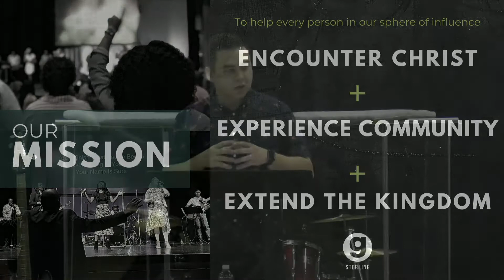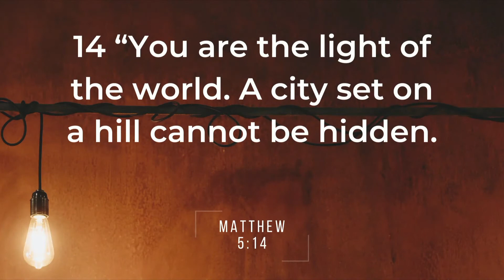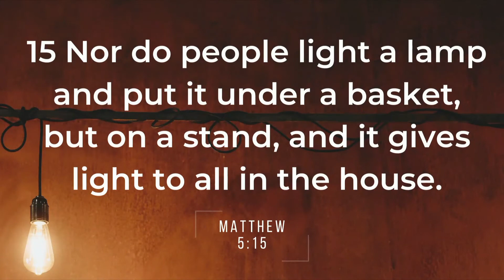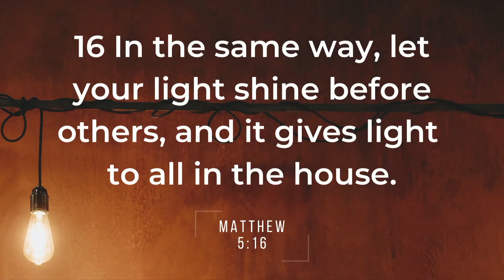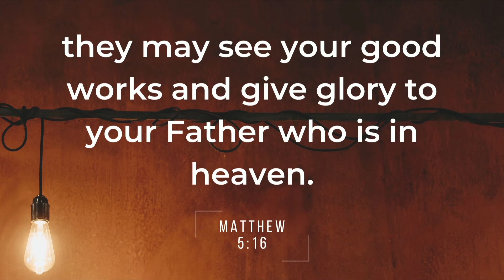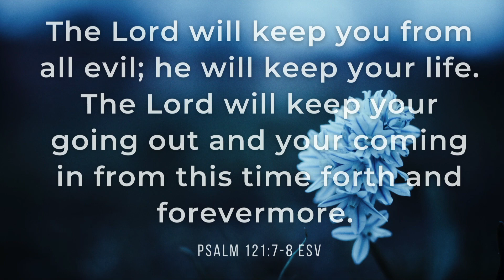8.30.2020 Pastor Eddy - Our Ultimate Why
If you tuned in for the first time, we're so glad you joined us!